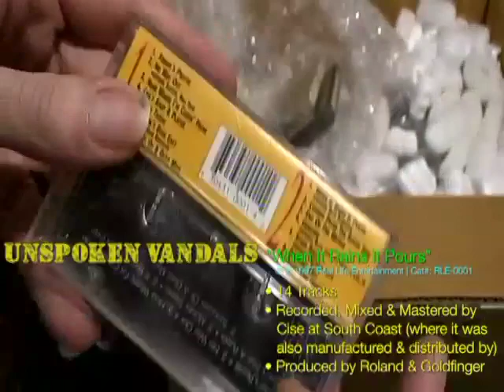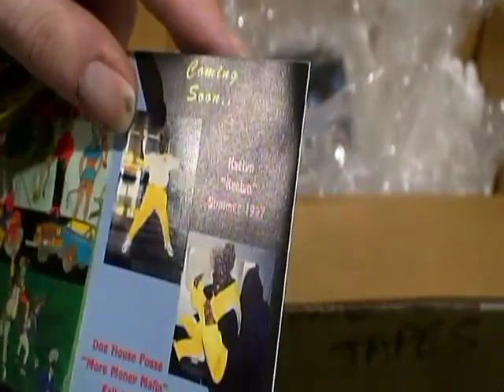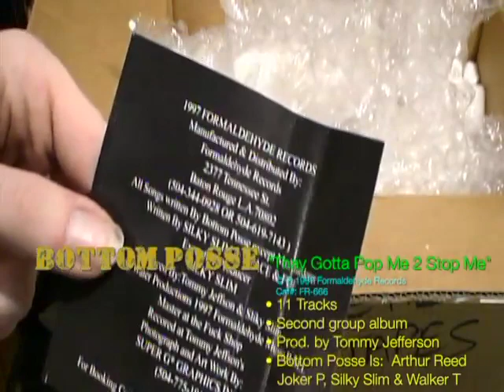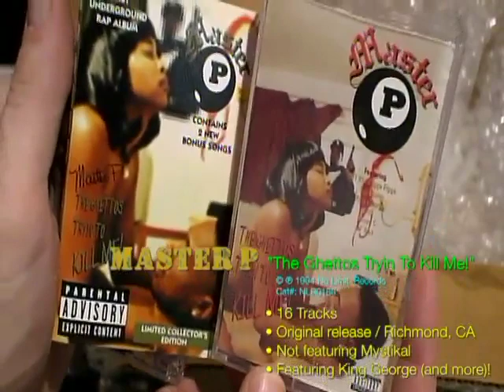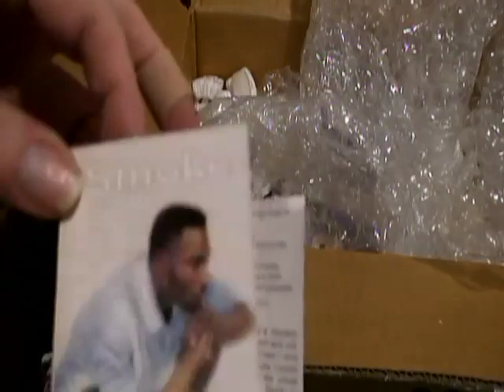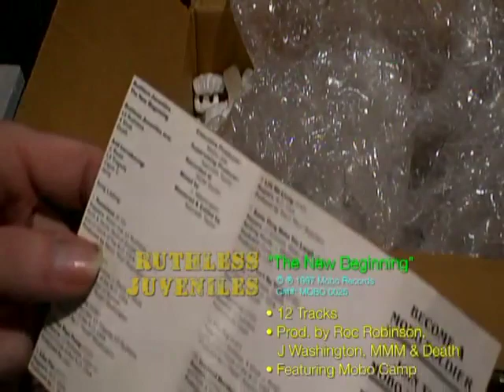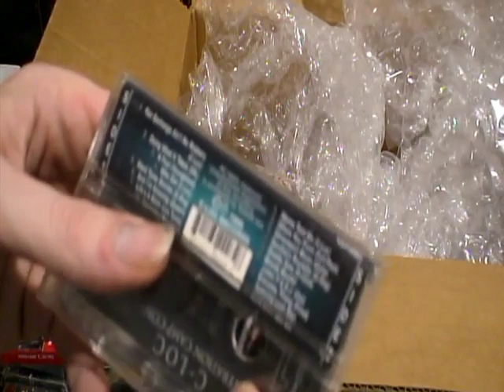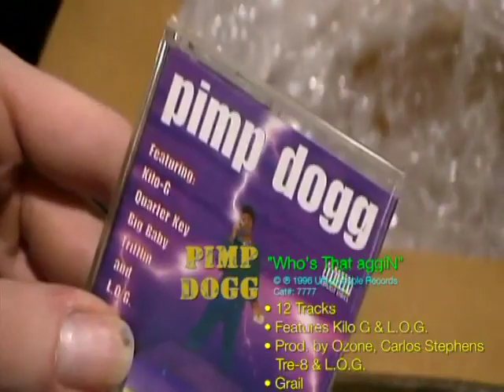Massive Music Mail - Collection of 50 NOLA Rap Cassettes 手に入れた !!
A friend just sent me a massive package full of New Orleans rap goodies!

What a collection this is - I'm truly grateful for such an awesome assortment of NOLA rap history!